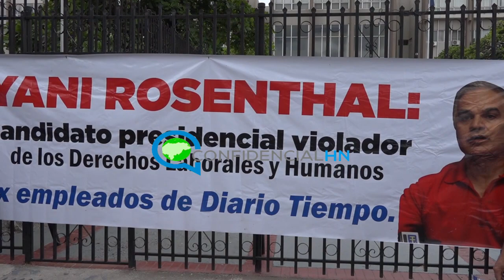Ex trabajadores de Yani Rosenthal le exigen el pago de prestaciones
El ex trabajador de Diario Tiempo, Arturo Larios, junto a otros compañeros de labor exigieron este lunes al candidato a la presidencia por el Partido Liberal (PL), Yani Rosenthal, les pague las prestaciones que desde hace cinco años están solicitando.